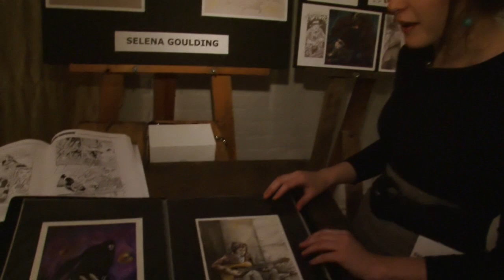Industry Night 2010 _ Ilustration Students MaxTheMutt-YouTube.mov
Industry Night at MaxThe Mutt Animation School